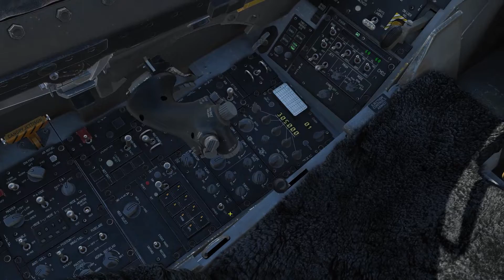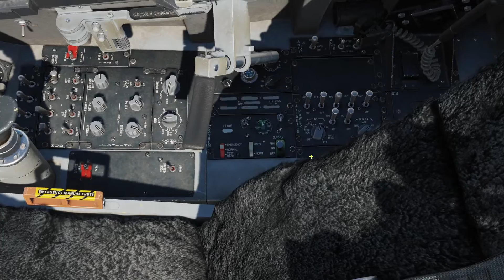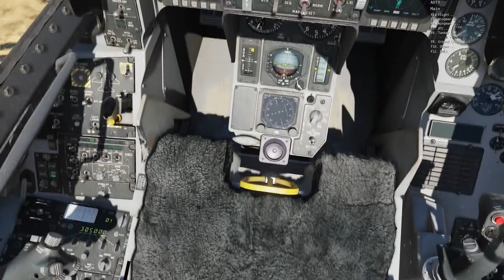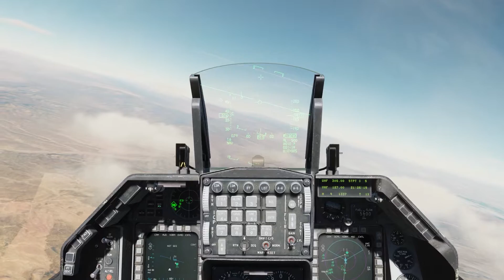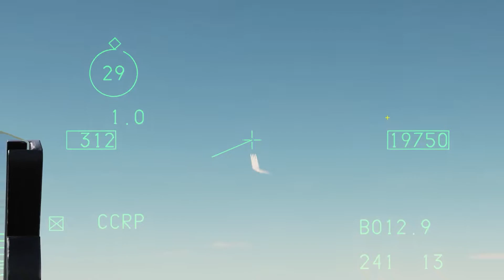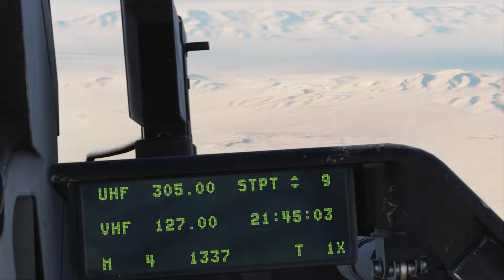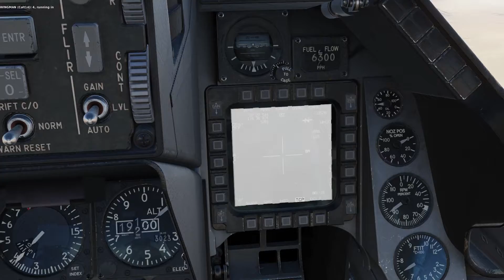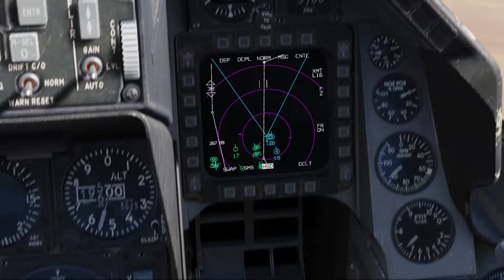DCS World F-16C Red Flag Campaign Mission 1: A Walk in the Park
Decided to give the Red Flag 21-1 campaign a try, and thanks to the magic of Shadowplay, you get to ride along with me while I make mistakes and learn from them - sometimes violently!

This mission was more or less a walk in the park. The tasking is simple, my fourship of Vipers is supposed to take out an early warning radar site. I didn't mess with the mission planning at all except to throw on the Gambler schemes, but I may do that in later missions if I feel there's a better approach.

I'm not a real pilot so my airmanship and, by extension, a lot of other things are rough. That being said, I record this stuff to learn from it. Maybe you'll learn a few things too, yeah?

As for the mission itself, this was a pretty straightforward deal. Nothing fancy. It got a little bit spicy at the end but the Tacview shows our CAP flight was lobbing 120s at Redfor regen jets like crazy.

I don't offer much in the way of great color commentary but I'll work on it in the next video.

also let's not talk about that landing.